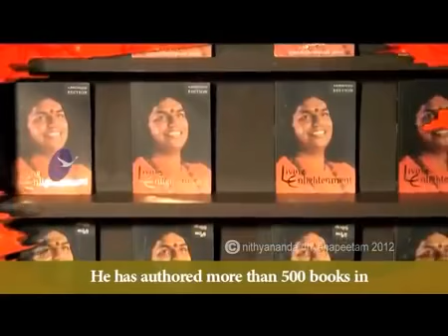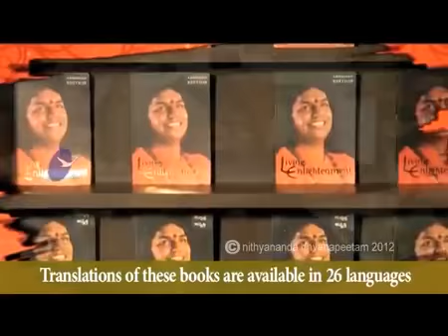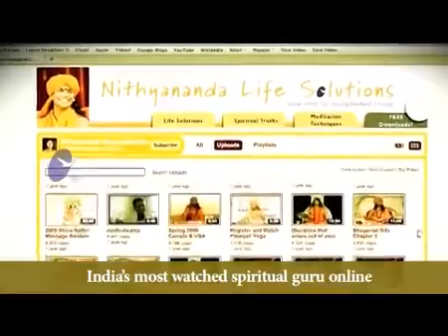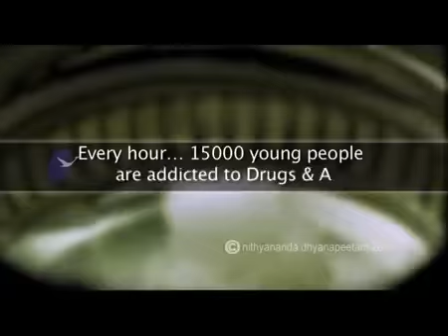Shiva - Ocean of compassion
(Broadcasted In Samaya TV) ,Paramahamsa Nithyananda (Swamiji) describes the AdiDeva (First Deity) of Madurai, Soma Sundareshwara, the most ancient Earthly manifestation of Shiva. He recounts that Sundareshwara  - which means "embodiment of graceful beauty" - was not a silent, meditative form of Shiva: he was a playful, outgoing, highly generous being who forgave all without judgment and welcomed sinners as well as devotees.  To integrate his grace all that is needed is ardent feeling connection: his compassion is limitless and uncomplicated.  He even took form as a  pig to feed some piglets who had lost their mother and were crying with hunger.  Sundareshwara's accomplishments are recorded in sixty-four leelas which give only a small selection of his many miracles and achievements.  Paramahamsa will continue to share these adventures with us in the days to follow.